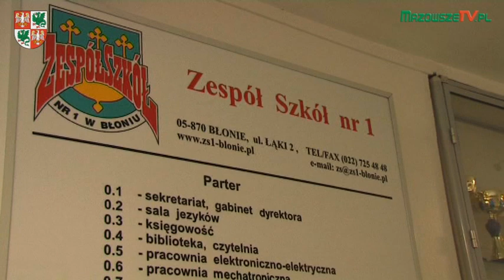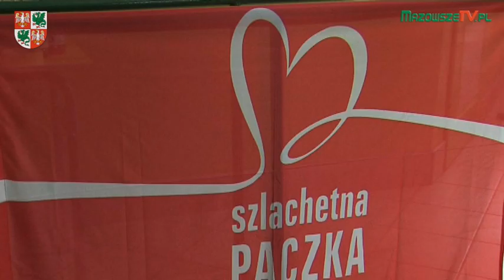Finał Błońskiej Szlachetnej Paczki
Zespół Szkół im. M. Wańkowicza w Błoniu, 12 grudnia 2015 r.